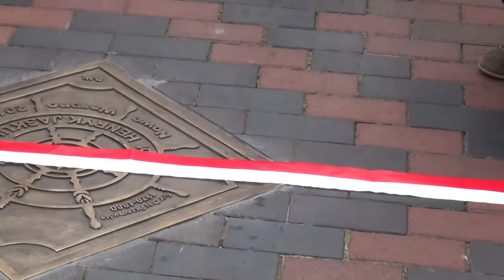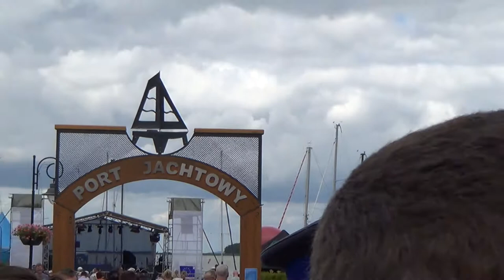ODSŁONA TABLICY HENRYKA JASKUŁY 20140816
Aleja żeglarzy w Nowym Warpnie. Odsłonięcie tablicy żeglarza Henryka Jaskuły. Pierwszego polskiego żeglarza, który przepłynął samotnie świat , bez zawijanie do portów.